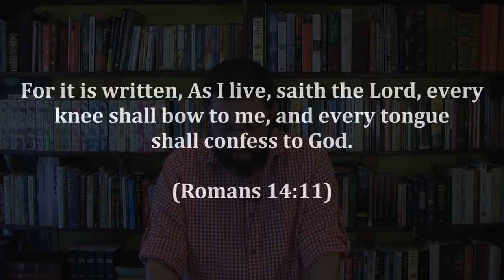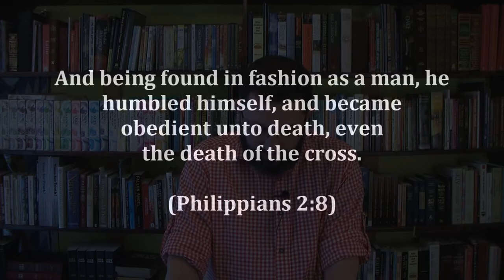28: The Trinity Exposed